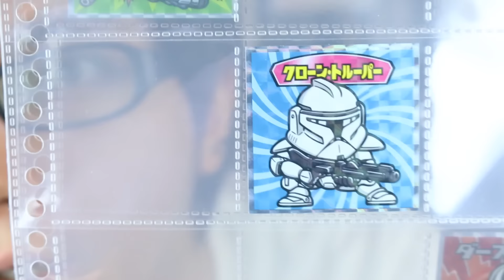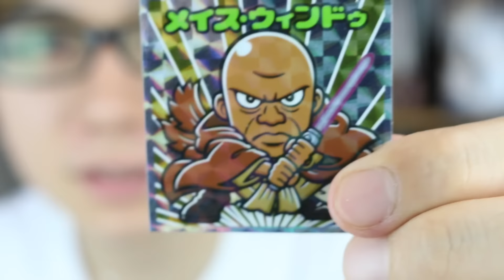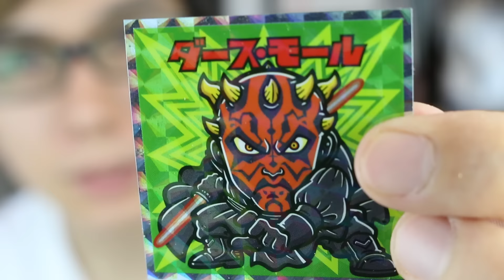スターウォーズビックリマンチョコエピソード123(& 余ったチョコで出来ること) Star Wars Chocolate